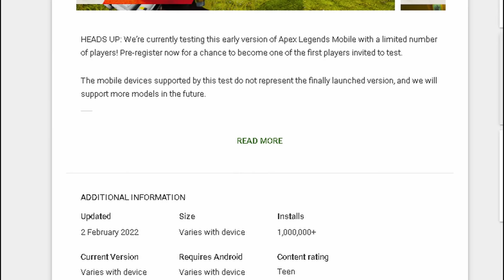When Is The SOFT LAUNCH For Apex Legends: Mobile (Release?)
Yo yo, RoastSmith here and in this video we look at